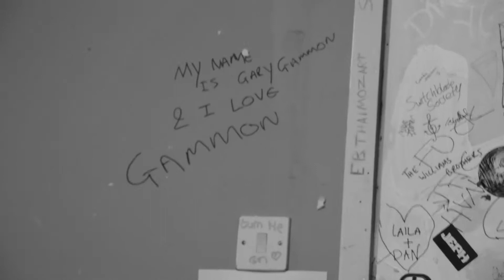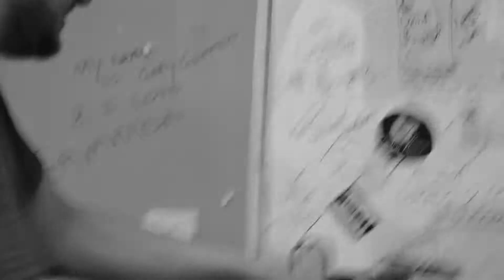Haze Documentary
Some band we filmed